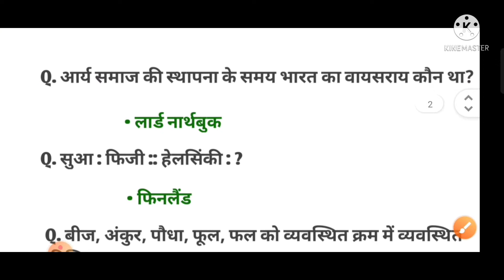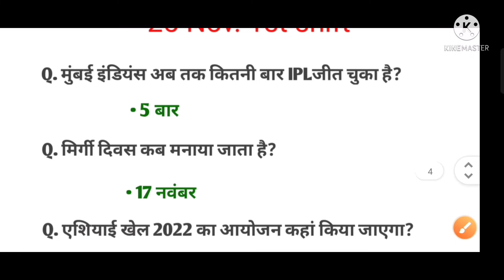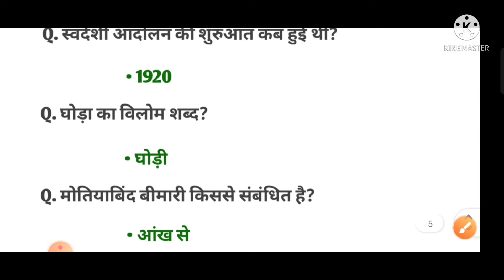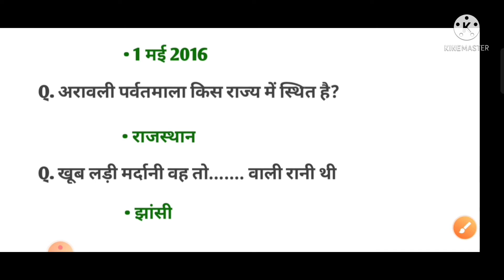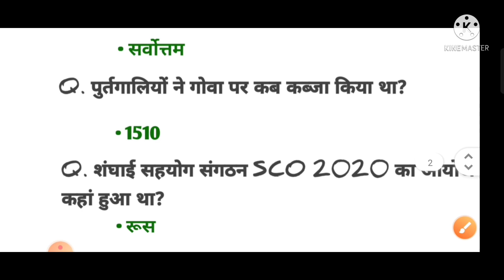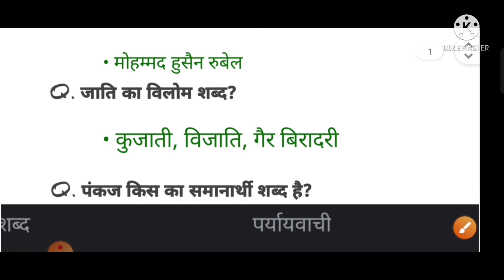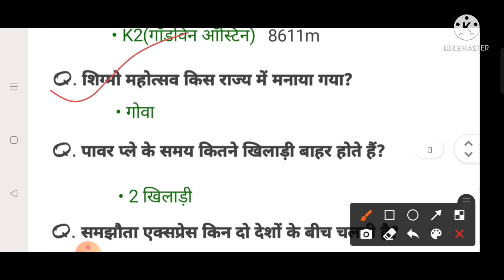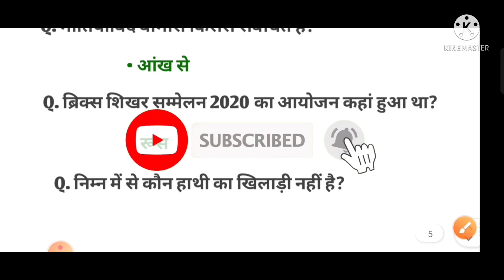अभी तक पूछे गए सभी प्रश्न ।Abhi tak puchhe gye sabhi prashn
topic.
अभी तक पूछे गए सभी प्रश्न
Abhi tak puchhe gye sabhi prashn
ssc gd 26 november first shift exam analysis
ssc gd 26 november first shift exam review
ssc gd today all shift exam review
ssc gd today asked question
gd review
today ssc gd question
ssc gd 26 november 1st shift exam analysis
sscgd exam review
ssc gd 3rd shift exam analysis